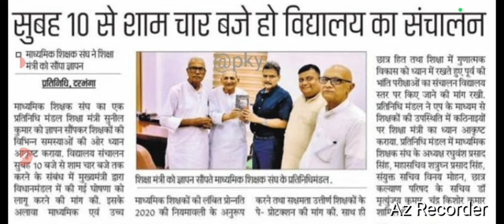शिक्षा मंत्री का फिर हुआ एलान।बिहार मे स्कूल चलेगा 10 से 4 बजे तक।शिक्षा मंत्री ने दिया खुशखबरी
About video
   शिक्षा मंत्री का फिर हुआ एलान,
बिहार मे स्कूल चलेगा 10 से 4 बजे तक,
शिक्षा मंत्री ने दिया खुशखबरी,
Latest news Bihar school timing,